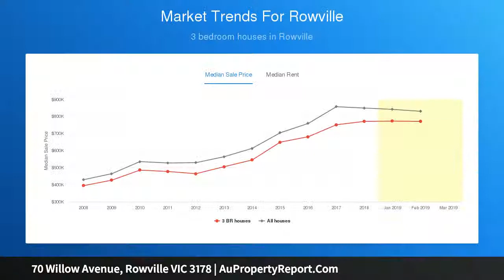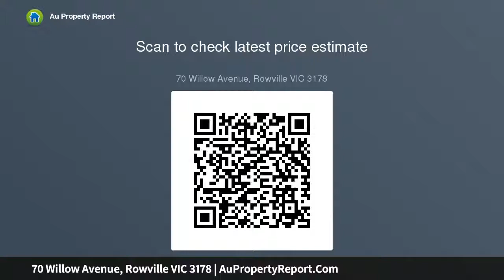70 Willow Avenue, Rowville VIC 3178 | AuPropertyReport.Com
70 Willow Avenue, Rowville VIC 3178
Property Type: house
Bedrooms: 3
Bathrooms: 3
Car Space: 2
Huge Block on 850m² approx That is Currently Tenanted with Further Subdivision Potential